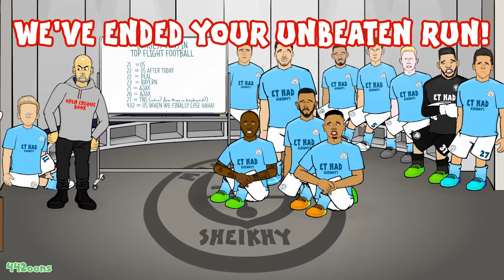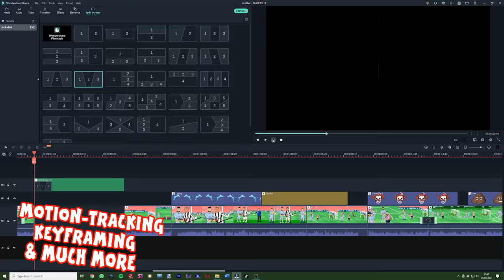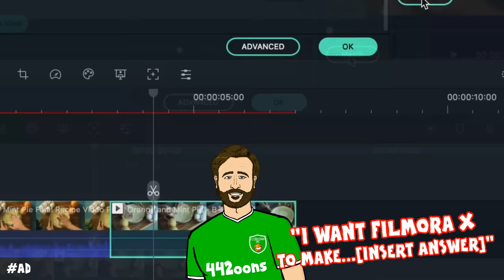🔵Man Utd end Man City's Unbeaten Run!🔴 (0-2 Manchester Derby 2021 Shaw Bruno Goals Highlights)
Win a free Filmora X licence! Leave a comment saying "I want Filmora X to make ...{insert your answer here)".
My favourite answer wins in 7 days! Serious or funny, I don't mind :-)

442oons was created by me... Dean Stobbart! I do the voices/scripts/ideas/directing/editing/characters blah blah blah ... and now I've got four animators doing all the hard work, the animation... (which is why the animation looks better)